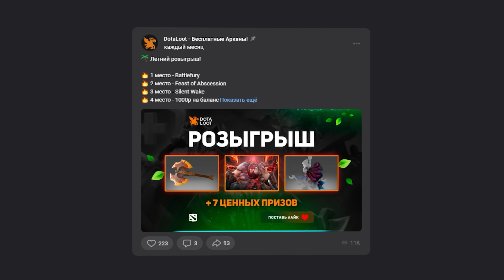АДСКИЙ ПАЛЕЦ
Забери Аркану или DC HOOK в летнем приключении!